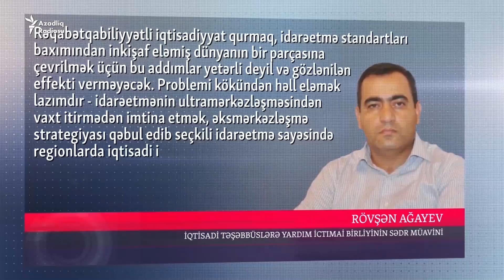Hansı nazirliklər ləğv edilir? - Ekspertlər, vətəndaşlar danışır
Prezident İlham Əliyev, dünən yanvarın 14-də yeddi fərman imzalayıb, bunların çoxu bəzi dövlət qurumlarının ləğvi, yenilərinin yaradılması ilə bağlıdır.

Məsələn, Kənd Təsərrüfatı Nazirliyi yanında dörd dövlət xidməti ləğv olunur, onların əvəzinə Aqrar Xidmətlər Agentliyi yaradılır. Başqa bir fərmanla Azərbaycan Respublikasının Müdafiə Sənayesi Nazirliyinin əsasında “Azərsilah” Açıq Səhmdar Cəmiyyəti yaradılır. Bu məzmunlu dəyişiklik son iki ildir ki, başlayıb. Bu müddətdə Azərbaycanda 10-dan çox dövlət agentliyi yaradılıb.